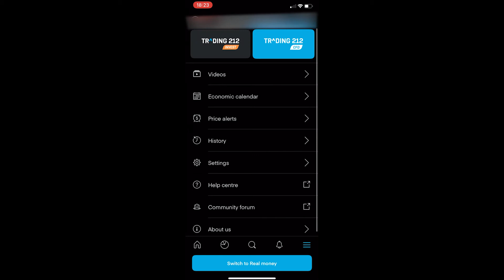How To Add A Passcode on Trading212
In this tutorial I will show you How To Add A Passcode on Trading212